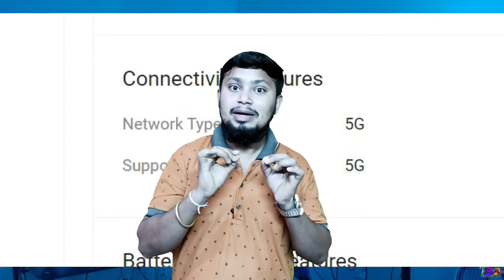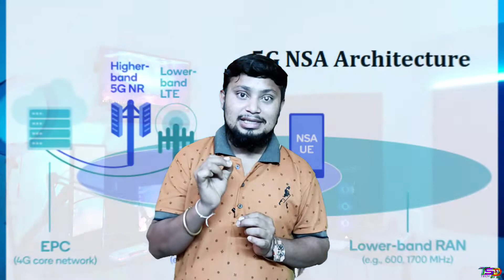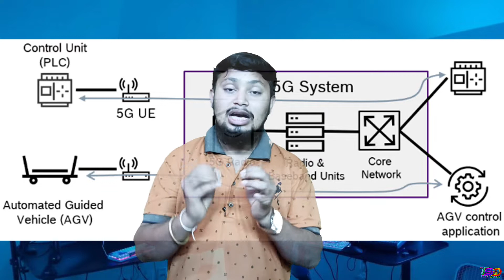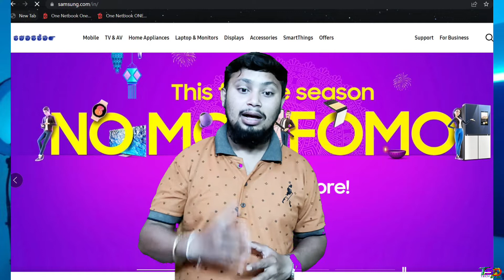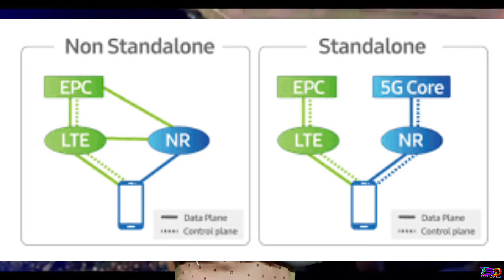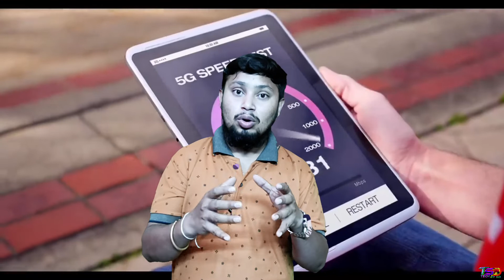Watch this before buying 5g phone🔥5g phone lena chahiye ya nahi? 5G Bands.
hello doston namaskar aap agar 5G smartphone Lena chahte ho to yah video aap jarur dekhiae ant Tak.

बहुत-बहुत dhanyvad.